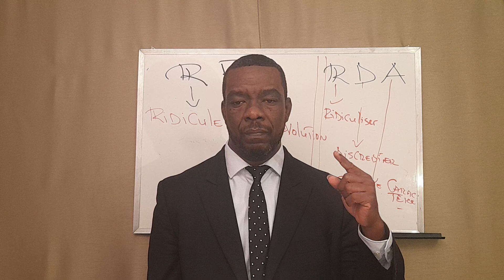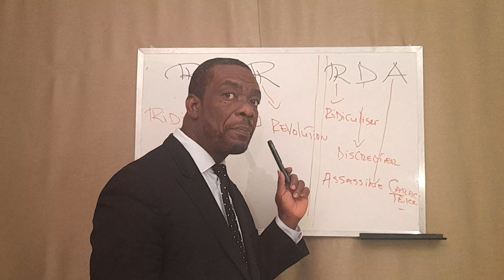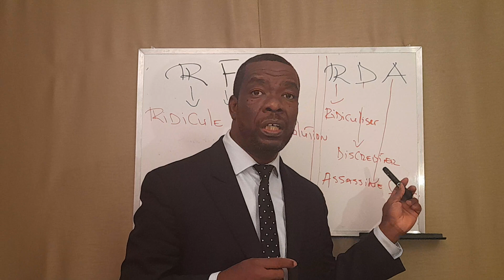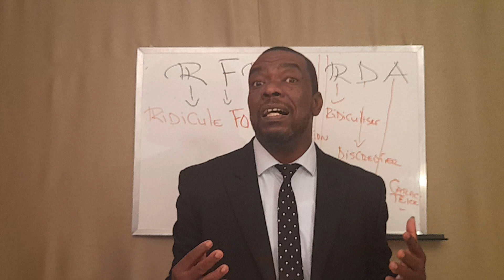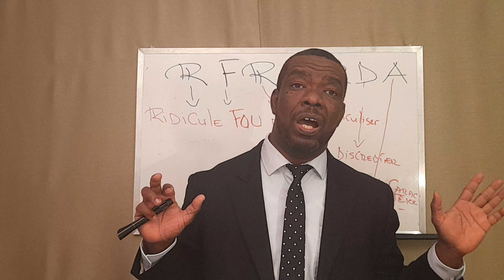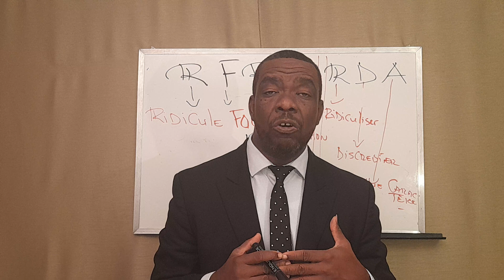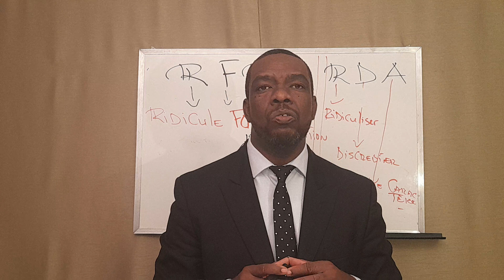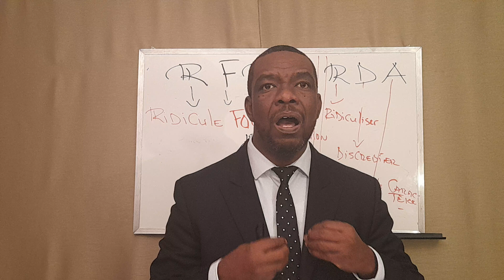LA RÉVOLUTION MYSTÈRIEUSE // CÉSARIENNE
pas de divulgarité.